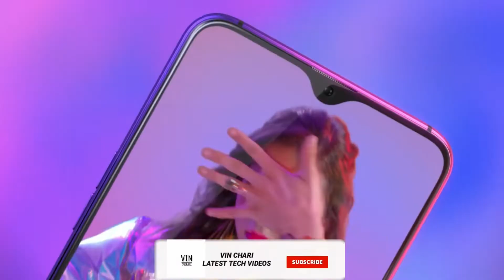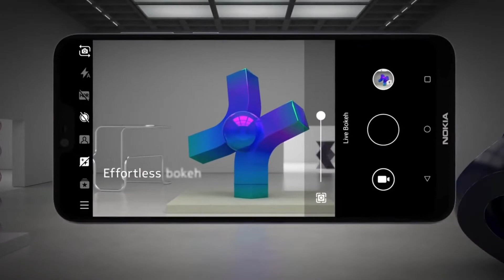Nokia 6.2 - SD 660,punch hole | India launch date,price in india!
in this video you will get full details of nokia 6.2

Redmi note 5 pro 6GB RAM/64GB storage RS 12,410/-

vivo V15 pro 6GB/128GB rs 28,990

My mic

Mic slpitter

My tripod

MI 10000mah powerbank only rs 899

earphones for rs 399 best buy

Samsung Galaxy M20 RS 10,990(3GB/32GB)

Samsung Galaxy M10 RS 8,999(3GB/32GB)

samsung galaxy A30 rs 16,990 (4GB/64GB)

samsung galaxy A50 (4GB/64GB) rs 19,990